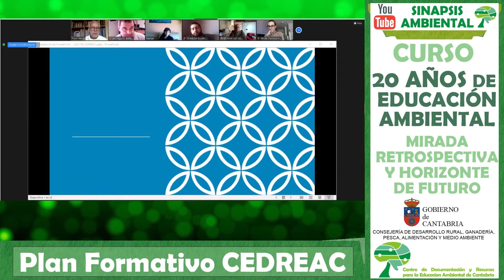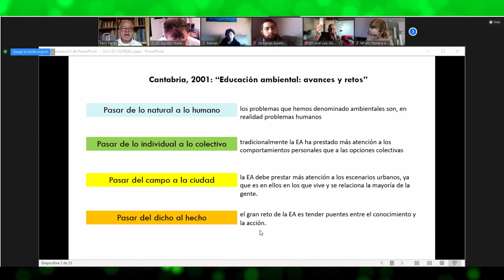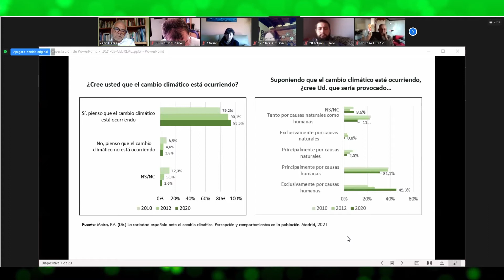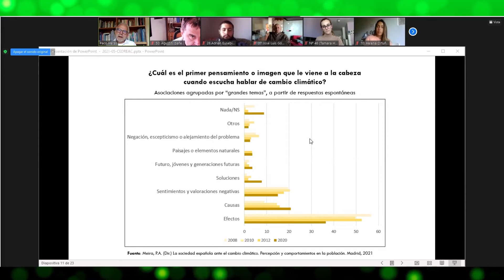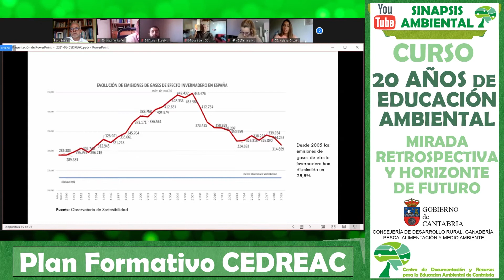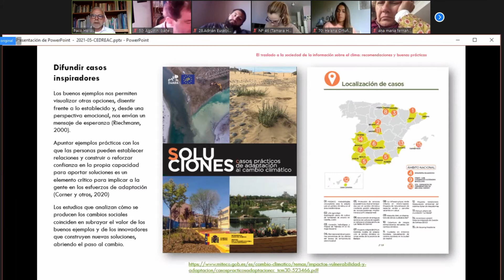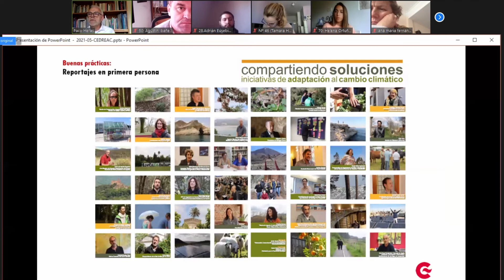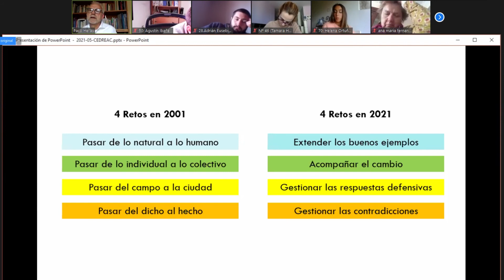Paco Heras. CURSO 20 AÑOS DE EDUCACIÓN AMBIENTAL (01 de 30).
Desde la publicación en 1999 del Libro Blanco de la Educación Ambiental en España, se llevaron a cabo en muchas CCAA procesos de participación, reflexión y consenso para la elaboración de estrategias regionales de Educación Ambiental que determinarían, a partir del conocimiento y el diagnóstico de la situación existente entonces, los objetivos y las líneas de actuación para aquel presente y su futuro.

En Cantabria, el punto de partida fueron las Jornadas de Educación Ambiental celebradas en El Astillero en diciembre de 2001. Sirvieron de punto de encuentro de experiencias, reflexiones y debates entre más de cien personas ligadas a la Educación Ambiental en la región desde distintos sectores. Fruto del trabajo de estas jornadas se elaboró un documento que recogía el diagnóstico de la educación ambiental en la región, publicado por la Consejería de Medio Ambiente en el año 2004, culminando el proceso con el Acuerdo del Consejo de Gobierno de 22 de junio de 2006 por el que se aprueba la Estrategia Cántabra de Educación Ambiental.

En 2021 se cumplen 20 años de la celebración de las primeras Jornadas de Educación Ambiental en Cantabria. Puede ser un buen momento para pararnos y volver a escuchar a personas que intervinieron en aquellas jornadas para descubrir el poso de la experiencia y compartir éxitos y fracasos. También para escuchar a otras personas que, no habiendo participado en aquel momento, trabajan hoy con proyectos que tienen la Educación Ambiental en el foco de su acción diaria y que pretenden ser una muestra variada de distintas acciones que se desarrollan en España.

En esta sesión Paco Heras nos habla de cómo veía la Educación Ambiental hace 20 años y cómo la ve hoy, haciendo hincapié en los retos principales del sector.

Mail: cedreac [arroba] cantabria.es